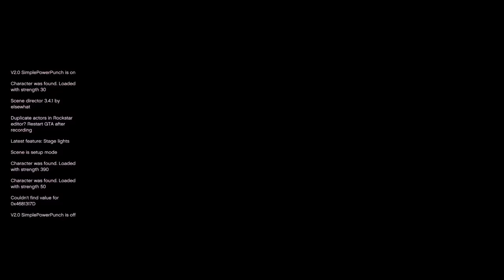BLUE TITAN TV MAN Died But Who Killed ? Franklin Find In GTA 5 ! | GTA 5 AVENGERS Emotional Video